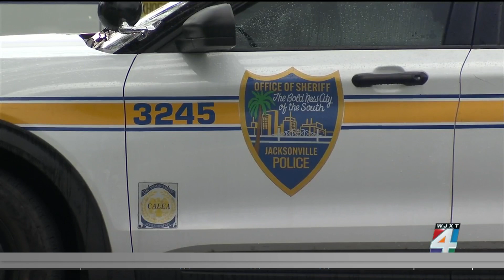Woman who owns home where human remains found Lakeshore arrested, but questions remain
The woman who owns the Lakeshore home where a decomposed body was found on Wednesday was arrested.